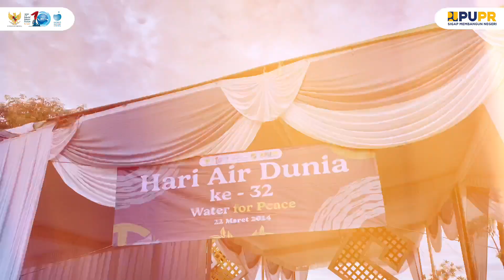Hari Air Dunia Ke-32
Kegiatan Tanam Pohon yang dilakukan di bendungan marga tiga, dalam Rangka Hari Air Dunia Ke-31